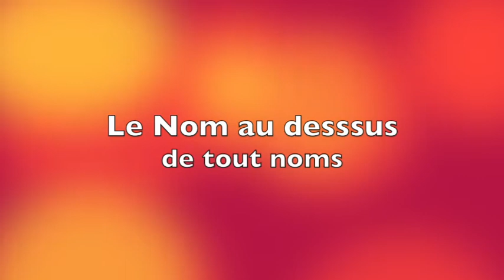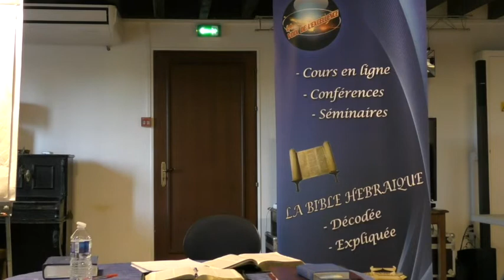Le Nom au dessus de tout noms -1ère partie-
Damville juillet 2019

Colant jacques